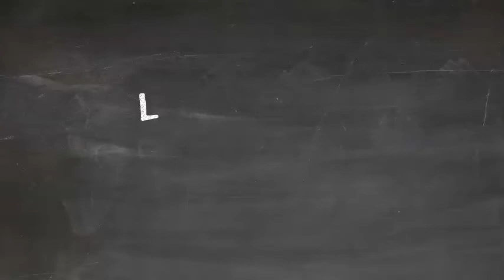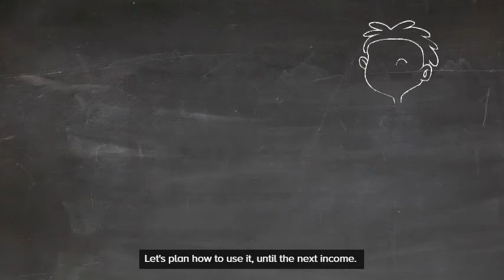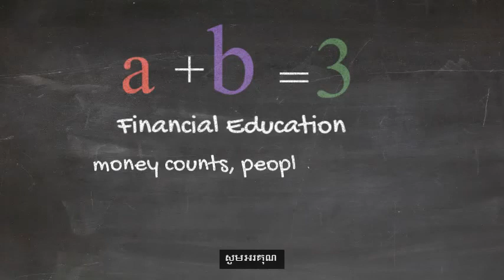1 Let's care